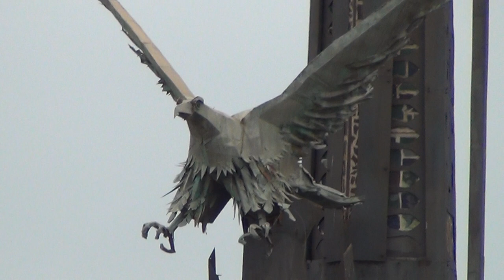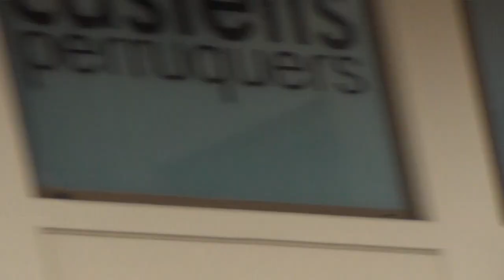General Franco's Occult Freemason Statue Honours Civil War Death Squads killing the Intelligentsia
Our Masters just want to keep the obedient slaves - human race of legions of obedient taxpaying slaves; watch video "The Swiss Beast - Home of the Devil"